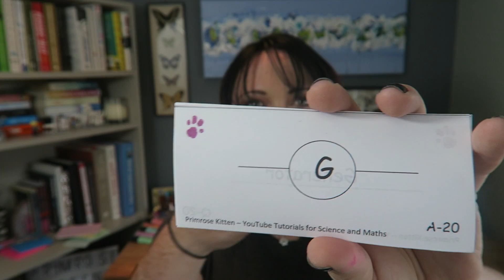Circuit Symbols for Edexcel iGCSE physics MUST LEARN!!!